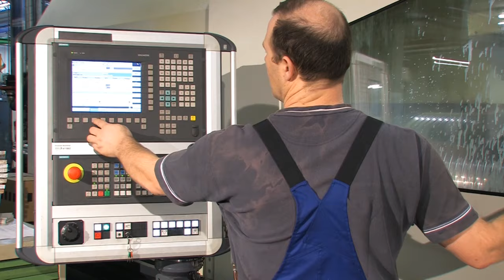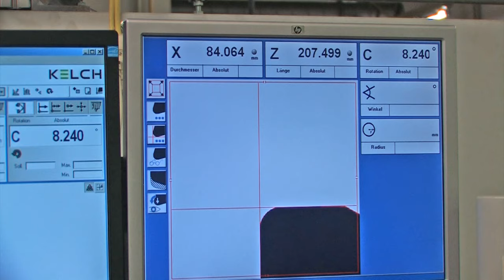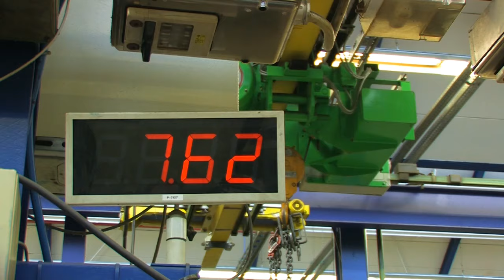STAHL CraneSystems - Unternehmensfilm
STAHL CraneSystems zählt international zu den führenden Herstellern von Hebetechnik und Krankomponenten und ist weltweit der Spezialist, wenn es um explosionsgeschützte Krantechnik geht.